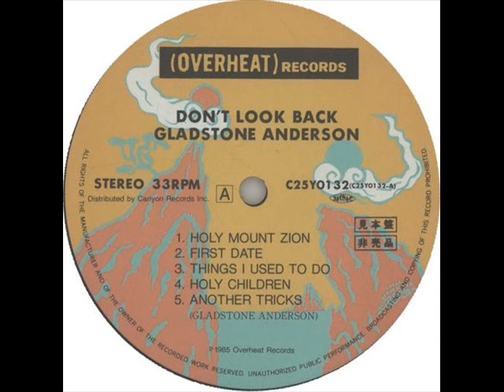Gladstone Anderson – Things I Used To Do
Album: Don't Look Back - 1985

Producer: Gladstone Anderson